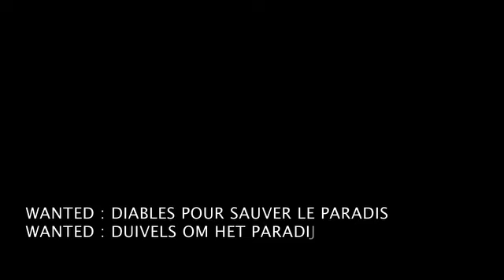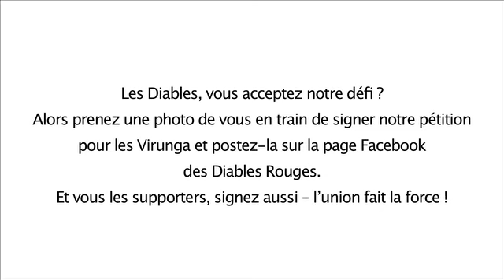WANTED : DIABLES POUR SAUVER LE PARADIS - WANTED: DUIVELS DIE HET PARADIJS REDDEN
WANTED : DIABLES POUR SAUVER LE PARADIS
Les Diables Rouges aiment les défis. Ils ont lancé leur dernier défi aux supporters. Nous allons relever ce défi et à notre tour, nous leur lançons un défi -- sauvez le Parc des Virunga!
Allez les Diables, on compte sur vous !!

WANTED: DUIVELS DIE HET PARADIJS REDDEN
De Rode Duivels houden van uitdagingen. Ze hebben de laatste uitdaging voor hun supporters gelanceerd. Wij gaan die uitdaging aan, maar dagen tegelijkertijd ook de Rode Duivels uit om het Virunga Nationaal Park te redden.
Komaan, Duivels! Wij rekenen op jullie!